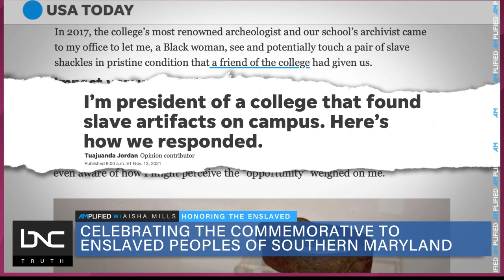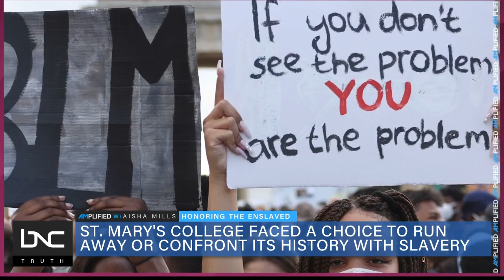Celebrating the Commemorative to Enslaved Peoples of Southern Maryland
In a recent op-ed in USA Today, the president of St. Mary’s College of Maryland, Dr. Tuajuanda Jordan, wrote about how she faced head-on America’s and her own institution’s painful history with slavery.

Weeks ago, the college marked the first anniversary of a Black monument called the “Commemorative to Enslaved Peoples of Southern Maryland.” Dr. Jordan joins BNC’s “AMplified with Aisha Mills” to discuss the commemoration to enslaved people.

All this and more on “AMplified with Aisha Mills.”